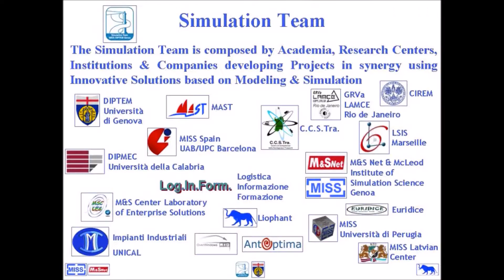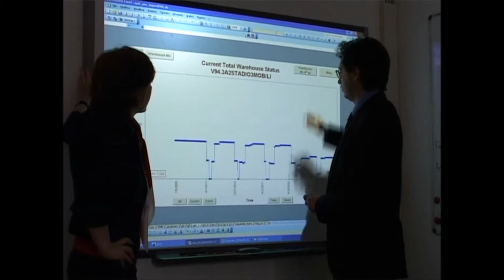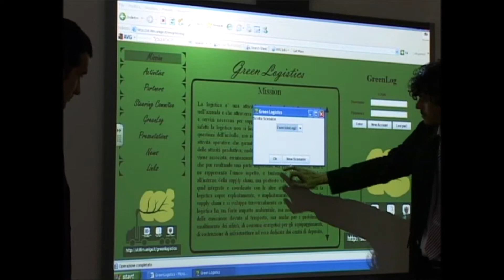Simulation Team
Different Simulation supporting Industrial Plants and System Engineering